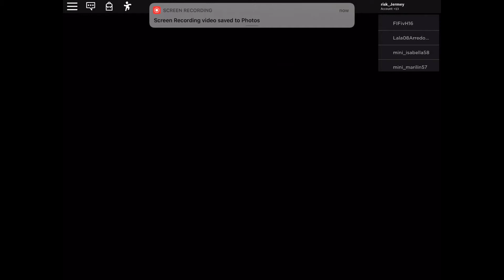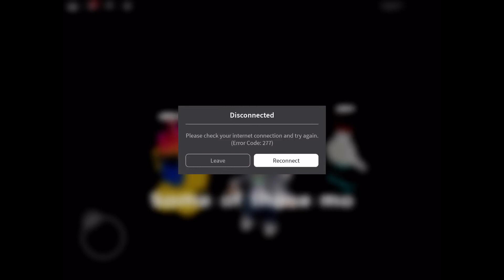PIGGY Funny moments part 1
Add me on ROBLOX risk_Jermey